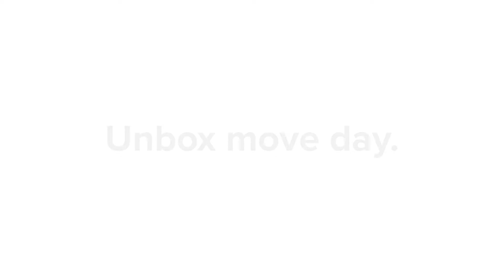Bellhop Bins & Liners: Unbox Move Day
After an initial 6-month pilot program in Chattanooga, today sees Bellhop extending its Bins & Liners program to Atlanta. The program gives qualifying customers who book local moves online the option to move using IKEA’s iconic FRAKTA bags instead of cardboard boxes. The process is simple:

1. Purchase liners at IKEA or on amazon.com
2. Pack items
3. Bins arrive with the truck
4. Bellhops transfer the packed liners into and out of the bins

This system saves time by not having to assemble, tape and break down boxes. The liners average $20 less than the cost of cardboard boxes, and, since they can be reused or recycled, they’re less wasteful. The uniform, sturdy, and nested bins make loading the truck faster too.